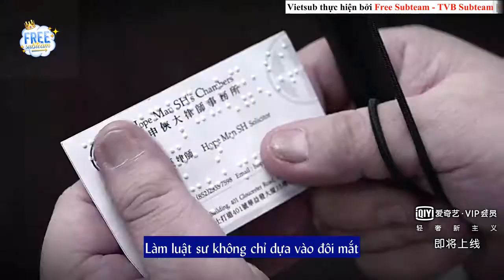[Vietsub Trailer Iqiyi] Thái quá giới/Đại luật sư mù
▶ Trailer Thái Qua Giới
▶ Cast:  Vương Hạo Tín, Lý Giai Tâm, Thái Tư Bối,...